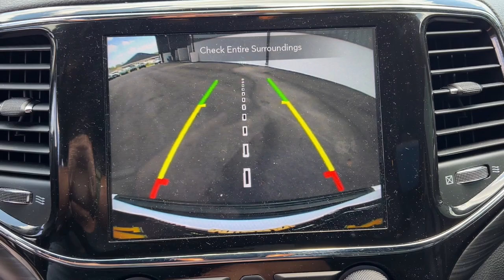2021 Jeep Grand Cherokee Jacksonville, Orange Park, Gainesville, Ocala, Kingsland GA MC633695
Bright White Clearcoat Used 2021 Jeep Grand Cherokee Laredo X available in Kingsland, Georgia at Murray Ford of Kingsland. Servicing the Jacksonville, Orange Park, Gainesville, Ocala, Lake City, FL area.

15 YEAR/ 150,000 CERTIFIED NATIONWIDE WARRANTY COMPLIMENTARY WITH PURCHASE. 1-Year SiriusXM Guardian Trial, 4G LTE Wi-Fi Hot Spot, 5-Year SiriusXM Traffic Service, 5-Year SiriusXM Travel Link Service, 8.4 Touchscreen Display, Air Conditioning, Apple CarPlay, Black Suede Seats w/Black Stitching, Front dual zone A/C, Google Android Auto, GPS Antenna Input, GPS Navigation, HD Radio, Heated Front Seats, Heated Steering Wheel, Integrated Voice Command w/Bluetooth, Navigation System, Power driver seat, Power Liftgate, Power windows, Quick Order Package 2BM Laredo X, Radio: Uconnect 4C Nav w/8.4 Display, Remote keyless entry, Remote Start System, Security Alarm, SiriusXM Satellite Radio, SiriusXM Traffic Plus, SiriusXM Travel Link, Steering Wheel Mounted Audio Controls, Steering wheel mounted audio controls, Universal Garage Door Opener. Odometer is 9142 miles below market average! 19/26 City/Highway MPG